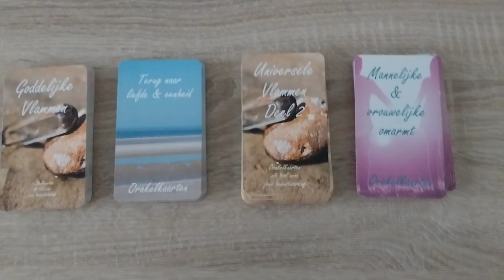Orakelkaarten ✨ Dagelijkse boodschap